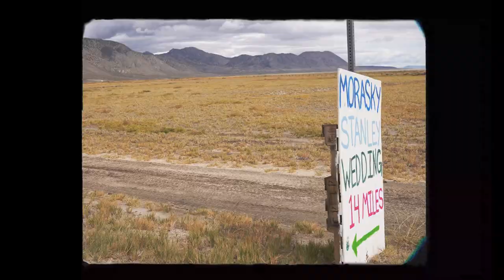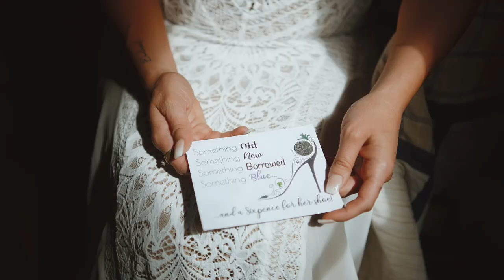Chelsea & Justin Full Film - 9/30/2023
Gerlach, NV